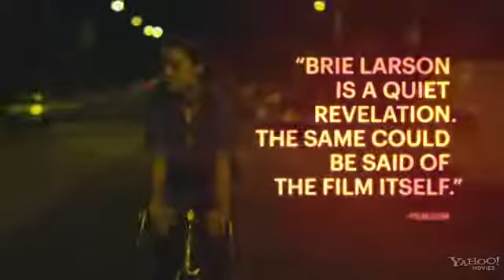Short Term 12 Official Trailer HD) Brie Larson